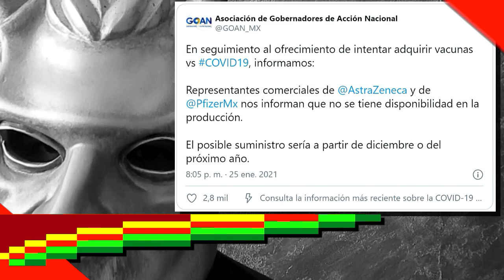¡PFIZER Y ASTRA-ZENECA LES CALLAN LA BOCA A LOS GOBERLADRONES ANTI-AMLO!